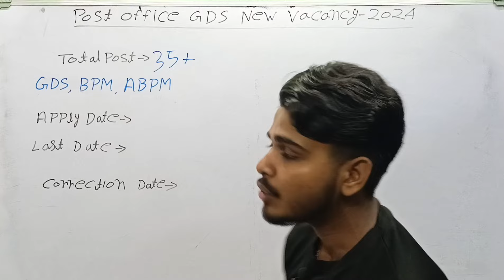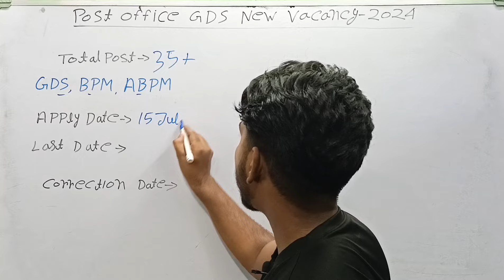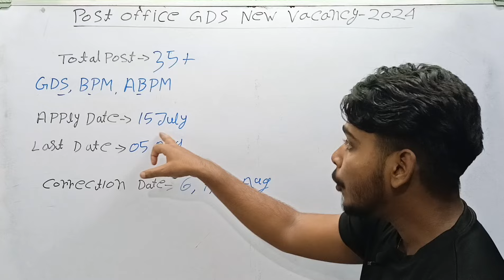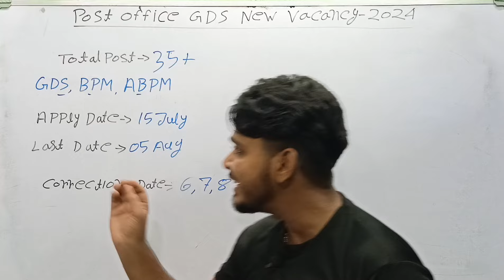Post Office GDS Last Update | Post Office GDS Online Apply 2024 | GDS New Vacancy 2024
india post mts postman mailguard recruitment